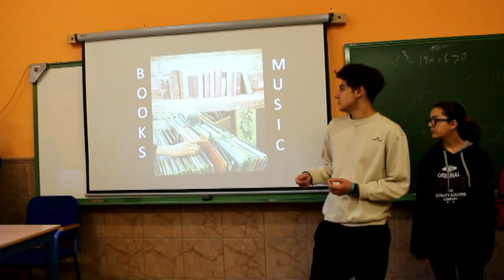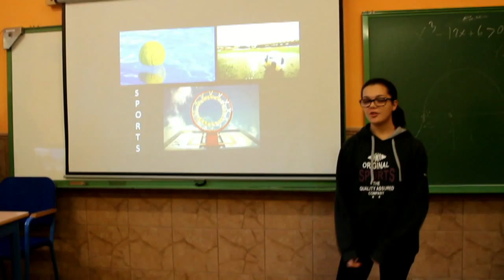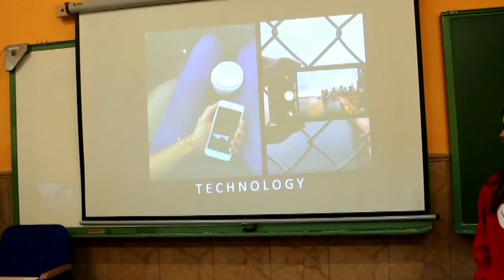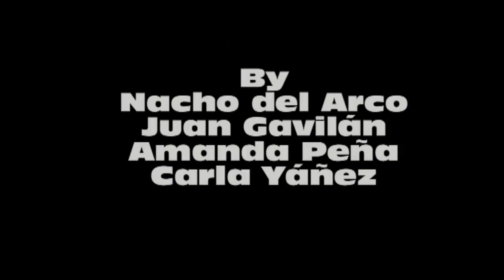Survey on free time activities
Assignment for the English class